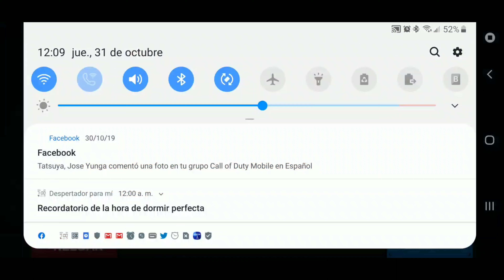MC5| SB AFTER LONG TIME ,SYR BOSK ,LEONIDAS ,KEO,zero